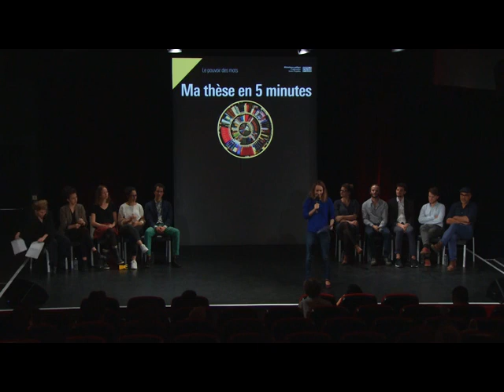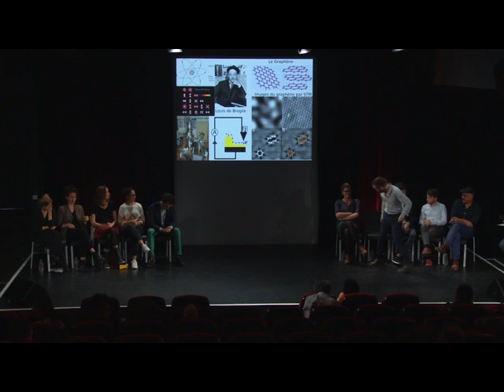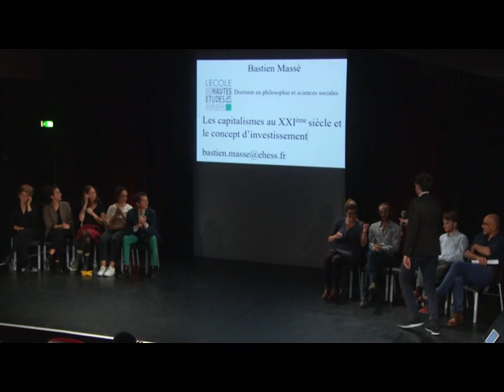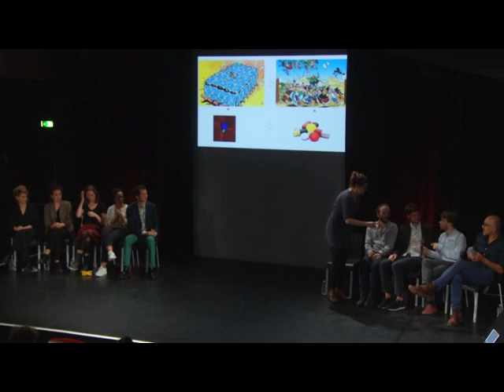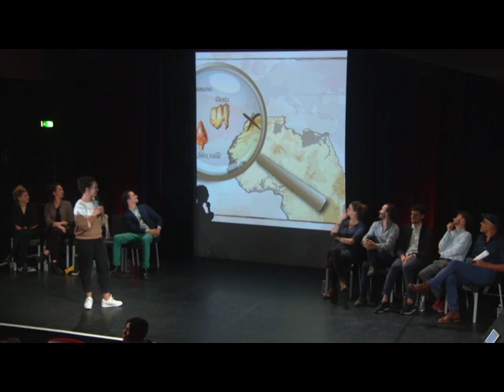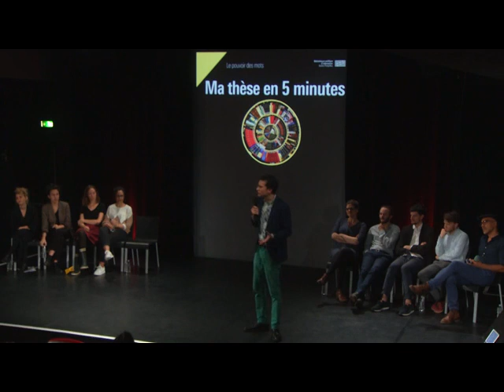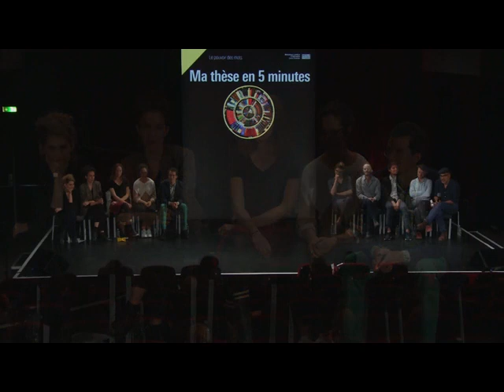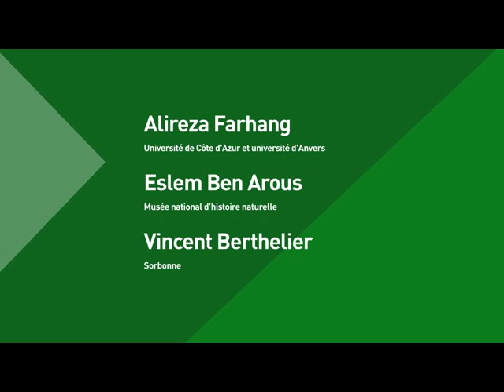Ma thèse en 5 minutes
Sur le modèle de  "Ma thèse en 180 secondes", déjà en cours dans les universités, nous invitons des doctorants de divers champs disciplinaires qui viennent de soutenir leur thèse ou sont sur le point de le faire.
L’objectif de cette soirée est donner l’occasion à ces apprentis chercheurs de performer leurs savoirs et partager un contenu très spécialisé, fruit de longues années d’un travail acharné et néanmoins passionné, exprimé en une formulation accessible à un large public.
C’est aussi l’occasion de faire découvrir l’extrême richesse de la recherche en France.

Retrouvez la brève "10% des jeunes docteurs ne trouvent pas d'emploi" sur notre webmagazine Balises

Avec : Monika Prochniewicz, Noa Berger, Fanny Roth, Nicolas Sarzeaud, Constance Rimlinger, Bastien Masse , Eslem Ben Arous, Camille Riverti, Quentin Berrahal, Vincent Berthelier